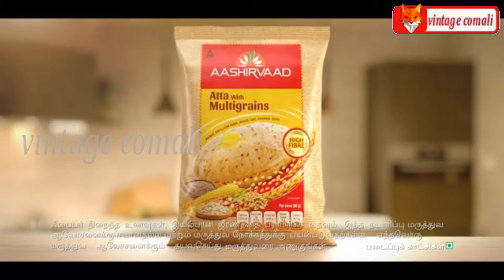TAMIL ADD TROLL | DOUBLE MEANING ADD | FUNNY ADD TROLL | VINTAGE COMALI - PART 4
tamil add troll , Colgate add troll , Trisha add troll ,.